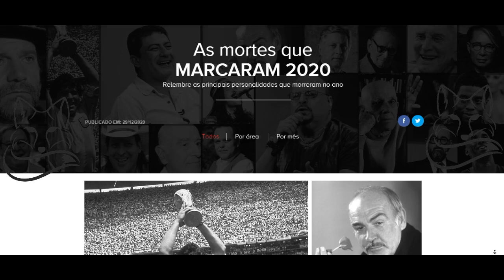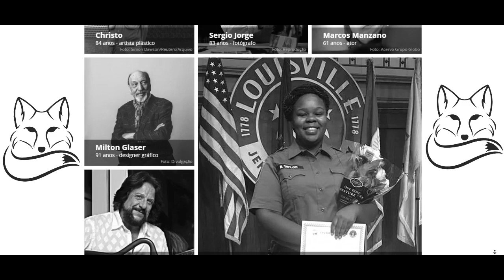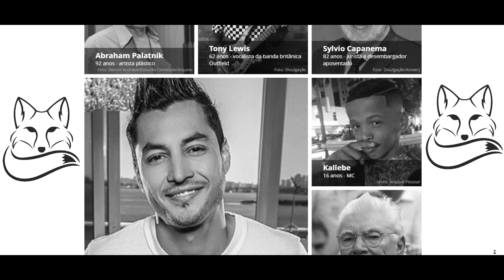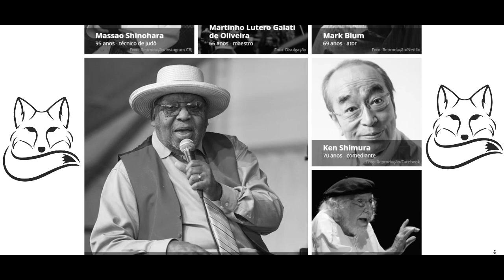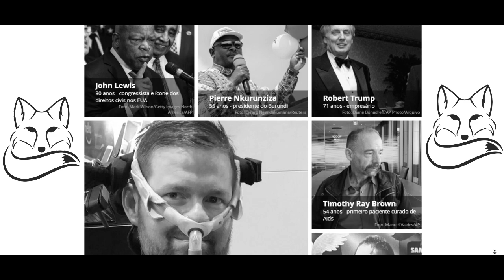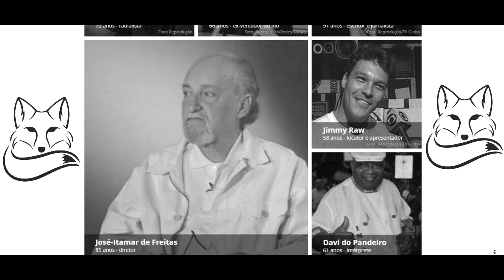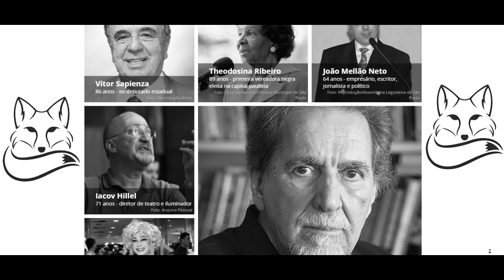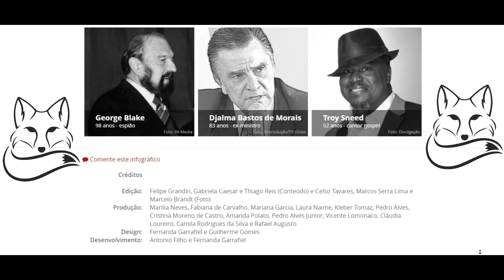As mortes que MARCARAM 2020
RETROSPECTIVA 2020
As mortes que
MARCARAM 2020
Relembre as principais personalidades que morreram no ano

PUBLICADO EM: 29/12/2020  Comente este infográfico
Créditos

Edição:
Felipe Grandin, Gabriela Caesar e Thiago Reis (Conteúdo) e Celso Tavares, Marcos Serra Lima e Marcelo Brandt (Foto)
Produção:
Marília Neves, Fabiana de Carvalho, Mariana Garcia, Laura Naime, Kleber Tomaz, Pedro Alves, Cristina Moreno de Castro, Amanda Polato, Pedro Alves Junior, Vicente Lomonaco, Cláudia Loureiro, Camila Rodrigues da Silva e Rafael Augusto
Design:
Fernanda Garrafiel e Guilherme Gomes
Desenvolvimento:
Antonio Filho e Fernanda Garrafiel